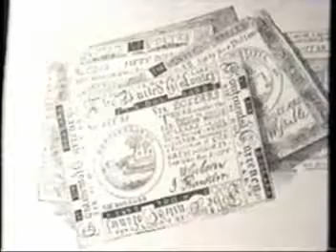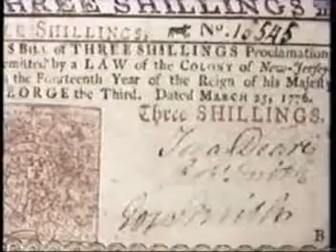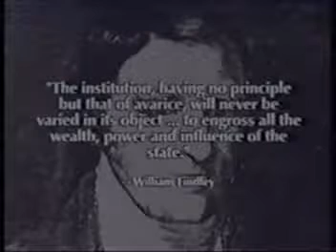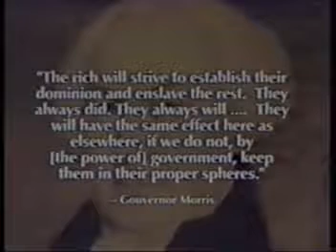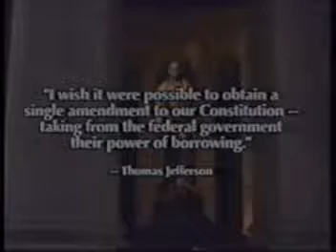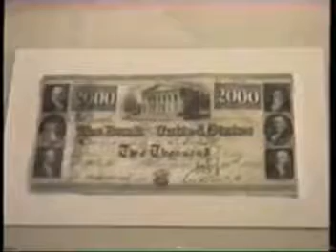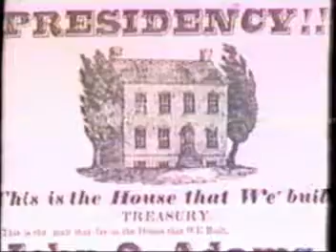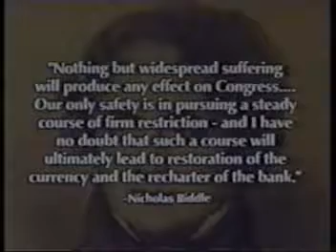VTS 02 1